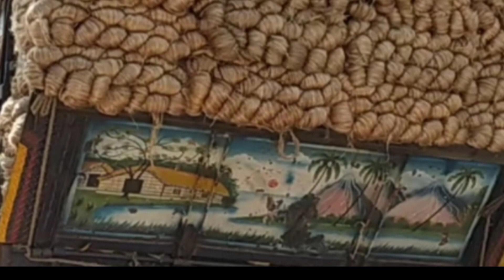সামনে পাটের দাম বৃদ্ধির সম্ভাবনা এবং আজকে বাংলাদেশে পাটের দাম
সামনে পাটের দাম বৃদ্ধির সম্ভাবনা এবং আজকে বাংলাদেশে পাটের দাম ২০২৩, পাট সম্পর্কিত যাবতীয় খবরাখবর জানতে , পাটের বর্তমান দাম দর, পাট ক্রয় বিক্রয়, পাটের মিল পাট কিনছেন, প্রত্যেক দিনের খবর জানতে আমাদের চ্যানেলের সঙ্গে থাকুন।